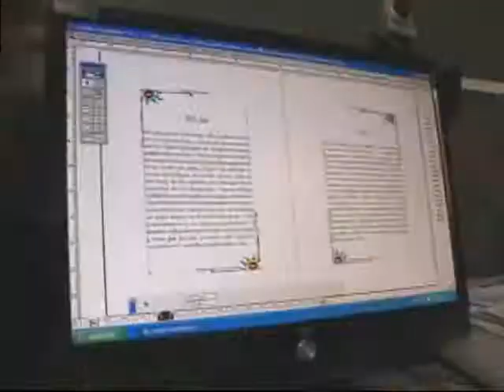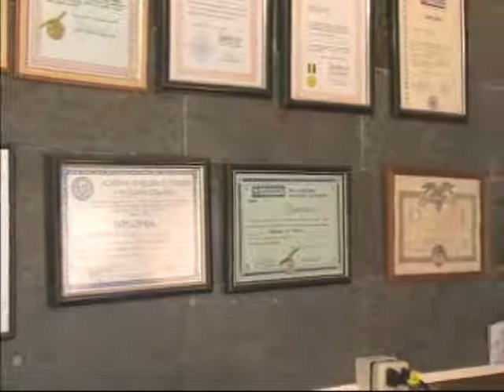Programa Mosaico 118 - Bloco 2/3 - Exibição em: 14/04/2014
Nesse Mosaico você conhecer o processo de produção de Paulo Gonçalves, autor de mais de 29 livros. Jairo Souza, fotógrafo, nos conta ascensão de sua carreira, além de uma entrevista com Ricardo Ribeiro, supervisor de jornalismo.